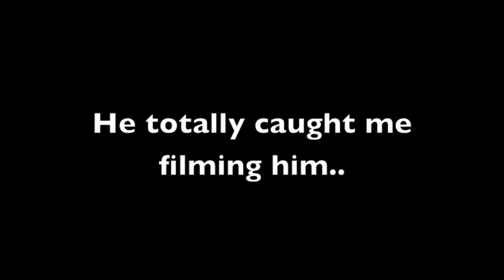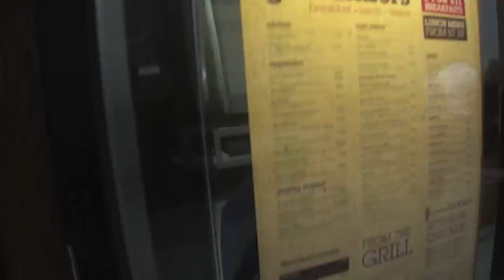THE LONELY PHONE BOOTH. (6.29.12 - Plog 54)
Finally exploring downtown London.

For More Links, Click My Channel